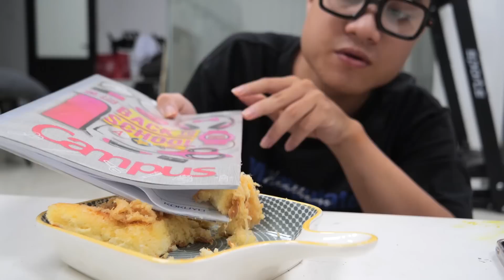Thử Thách Ăn Đồ Ăn Bằng Các Dụng Cụ Độc Lạ Theo Bảng Chữ Cái